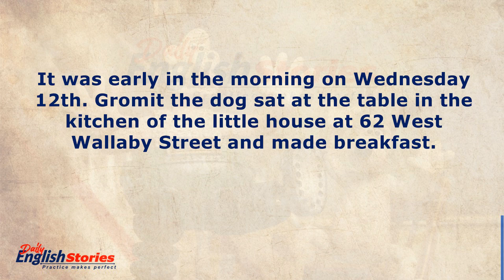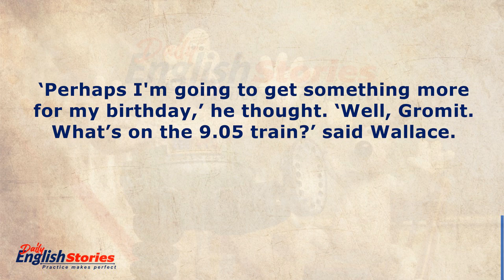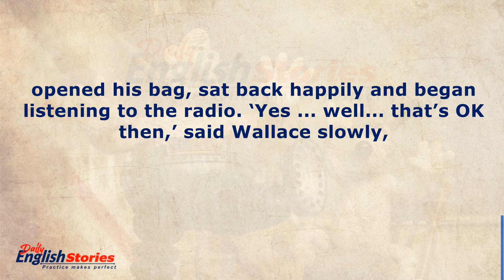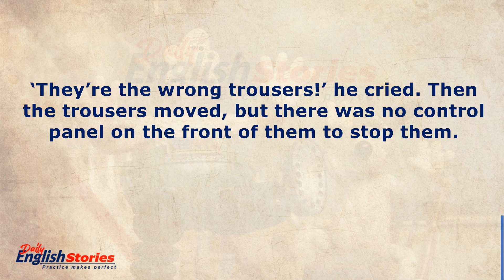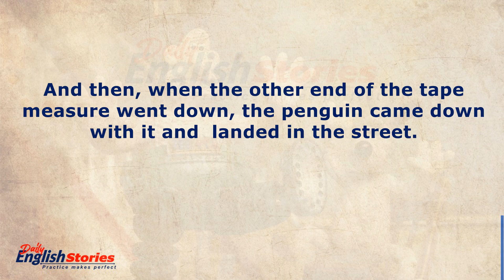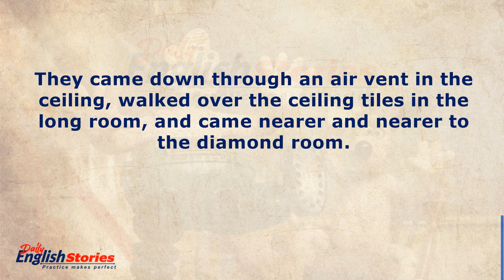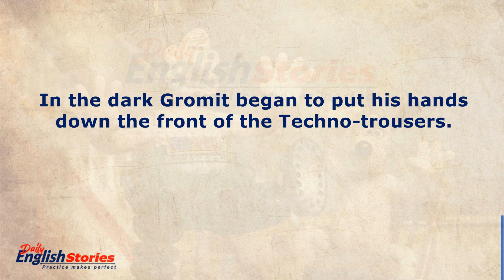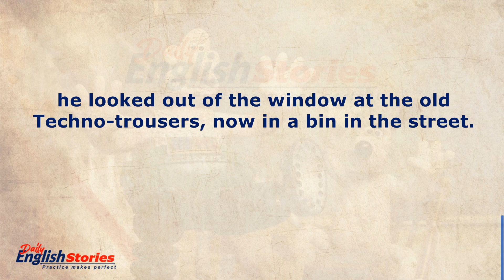The Wrong Trousers | Learn English through story level 1 | Subtitles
Learn English through the story "The Wrong Trousers"

It's Gromit the canine's birthday, and his companion Wallace gives him a strange present - a couple of Techno-pants. Right away, Wallace utilizes the pants to go for Gromit for strolls, yet when the penguin comes to remain, he involves them one night for something else - totally different. This bizarre story won the Oscar for Best Animated Short Film in 1993.